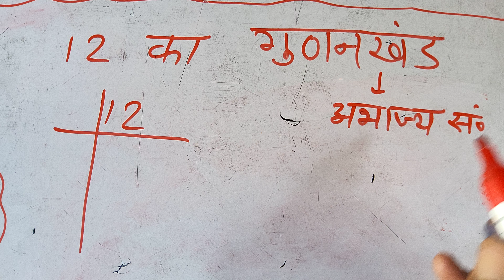12 का गुणनखंड | 12 ka gunakkhand | 12 ka lcm | Maths | Hindi | SUREDRA KHILERY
12 का गुणनखंड | 12 ka gunakkhand | 12 ka lcm | Maths | Hindi | SUREDRA KHILERY | Hindi